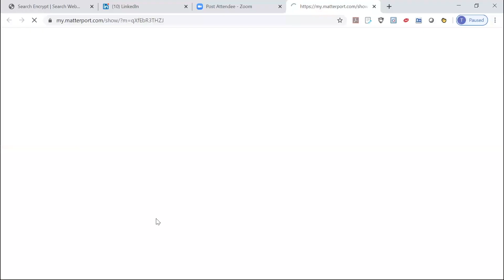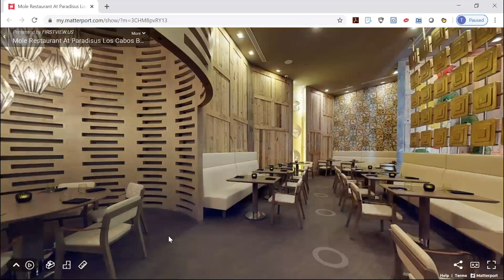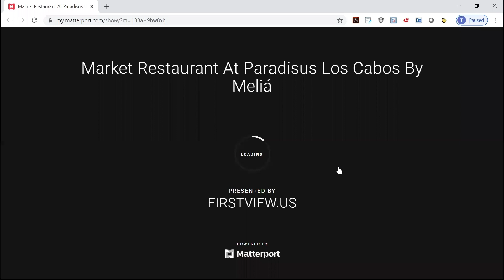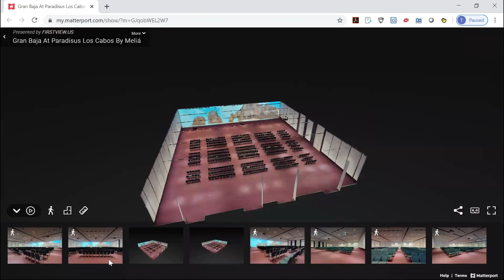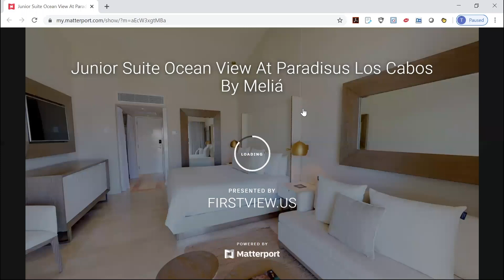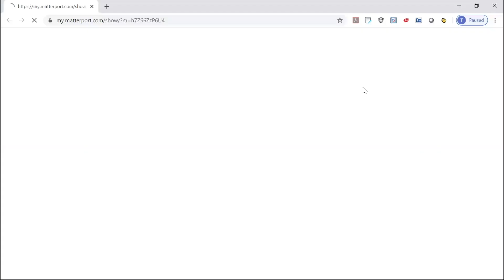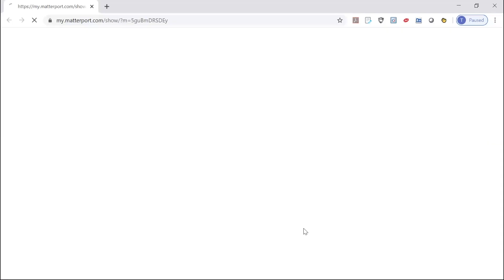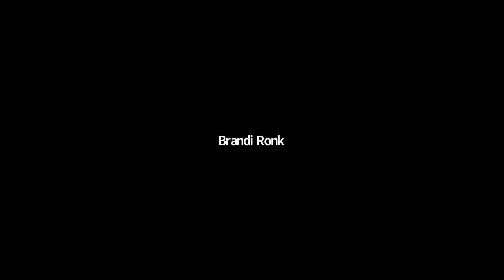ENG_Virtual Fam Trip Paradisus Los Cabos